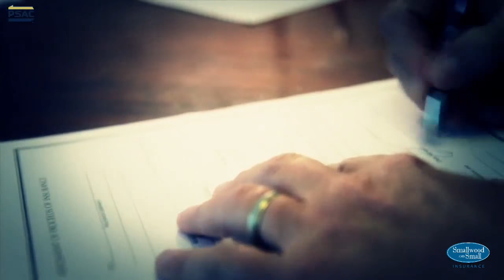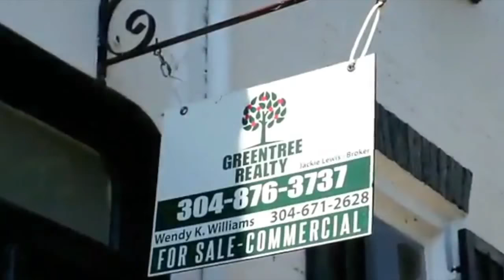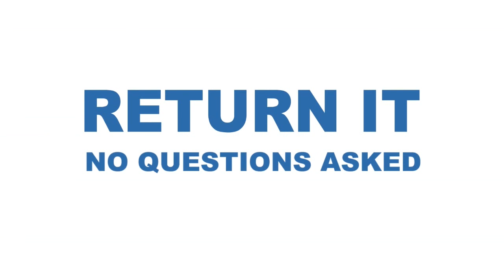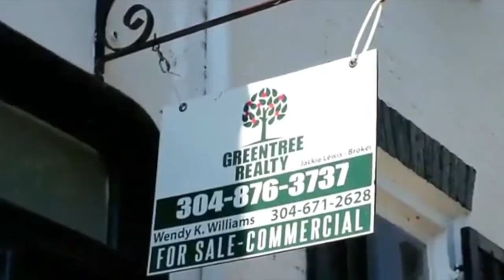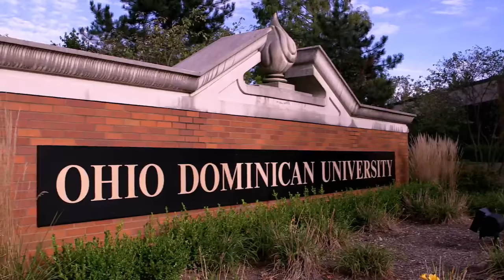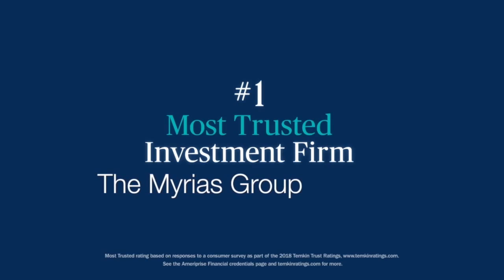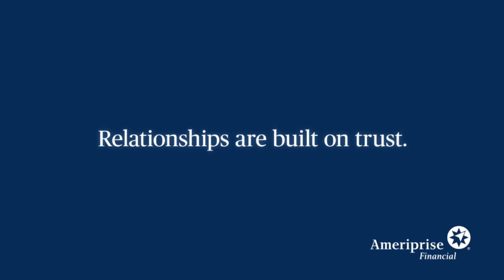NCAA Division II Football: Ohio Dominican @ Shepherd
WRNR TV Live Stream